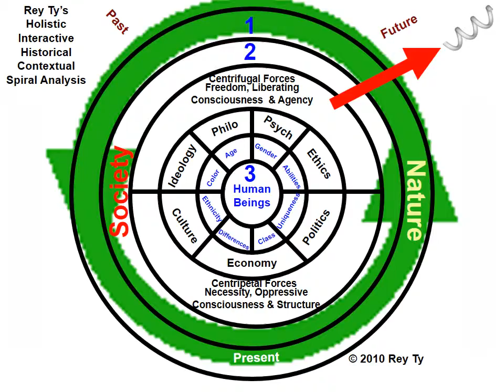2014 ReyTy's 2010 Interactive Holistic Contextual Historical Spiral Model